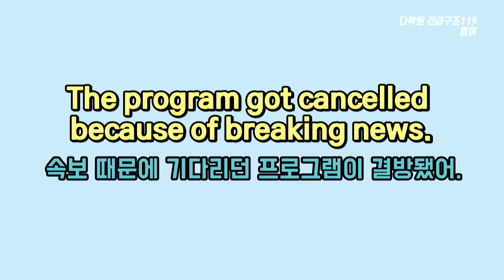'속보'는 영어로?📢 속보 때문에 기다리던 프로그램이 결방됐어. (영어회화, 영어표현, 스피킹)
당신의 멈춘 실력을 다시 뛰게 한다. 매일매일 꾸준히 긴급구조 119 영어

📕오늘의 표현
속보 때문에 기다리던 프로그램이 결방됐어.
The program got cancelled because of breaking news.

get cancelled/canceled 취소되다
breaking news 속보

💡 수동태 표현에서 be 동사 대신 get을 사용할 수 있어요. 그런데 ‘속보’나 ‘결방’은 영어로 어떻게 표현할까요? 닥터 케일린이 알려드릴게요.